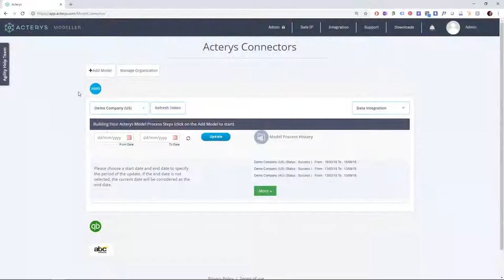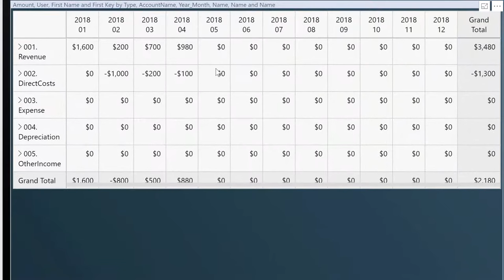Consolidation For Xero with Acterys Financial Planning & Analytics for Power BI & Excel